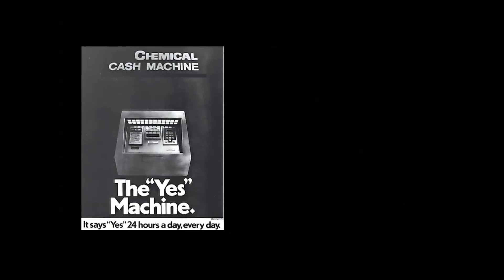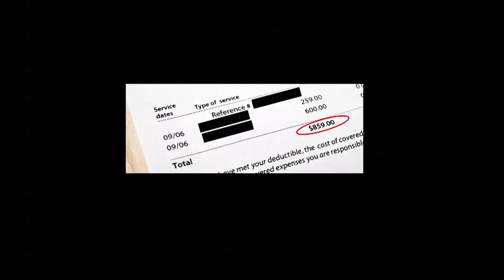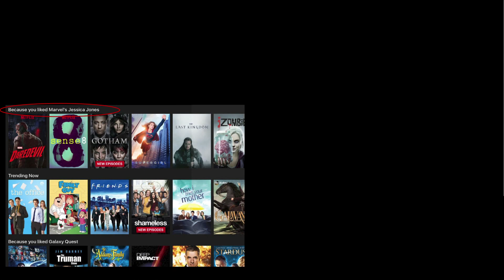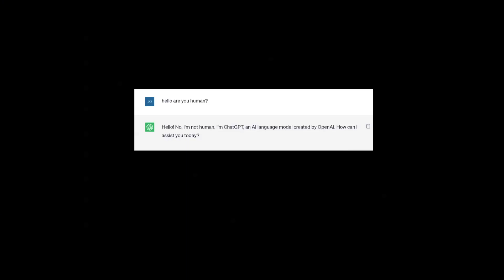Beyond Doomsday: Why AI Promises a Brighter Future | Joanne Chen | TEDxMarin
In 2023, AI has advanced rapidly, prompting us to reflect on its profound impacts on our economy, society, and selves. While some are apprehensive about the path AI might take, Joanne Chen, with her decade of experience investing in AI startups, offers an optimistic vision for our AI-driven future. She argues AI is not an existential threat, but rather a powerful tool to create abundance. Just like past innovations such as the wheel, camera, and computer, AI amplifies human potential. In Joanne's view, it's not about "us versus AI." Instead, AI can help us build a future that's more prosperous, equitable, and aligned with our core human values.

Joanne is a General Partner at Foundation Capital in Silicon Velley. She studies the impact of AI on the enterprise and invests in AI-first B2B applications and data platforms that are the building blocks of the automated enterprise. She has shared her learnings as a featured speaker at conferences including CES, SXSW, WebSummit, and has spoken about the impact of AI on society in her TED talk “Confessions of an AI Investor.”
Joanne has a B.S. in Electrical Engineering and Computer Science from University of California at Berkeley and an MBA from the University of Chicago’s Booth School of Business.
Joanne’s passion for technology developed early, when her mathematician dad and computer scientist mom taught her how to program. By the time she was nine years old, she had turned her skills into a business and made her first webpage for a client.
Joanne began her career as an engineer at Cisco Systems and later co-founded a mobile gaming company. She also spent many years working on Wall Street at Jefferies \& Company, helping tech companies go through the IPO and M\&A processes, and at Probitas Partners, advising venture firms on their own fundraising process. She was an angel investor for two years at Hyde Park Angels prior to joining Foundation in 2014.
Joanne was on the boards of TubiTV (acquired by Fox for $500m) and Mya (acquired by Stepstone), and is currently on the board of and/or invested in Tonkean, Jasper.AI, SafelyYou, EraDB, CaptivateIQ, Oasis Labs, Watchful and others. Joanne is a General Partner at Foundation Capital in Silicon Velley. She studies the impact of AI on the enterprise and invests in AI-first B2B applications and data platforms that are the building blocks of the automated enterprise. She has shared her learnings as a featured speaker at conferences including CES, SXSW, WebSummit, and has spoken about the impact of AI on society in her TED talk “Confessions of an AI Investor.”
Joanne was on the boards of TubiTV (acquired by Fox for $500m) and Mya (acquired by Stepstone), and is currently on the board of and/or invested in Tonkean, Jasper.AI, SafelyYou, EraDB, CaptivateIQ, Oasis Labs, Watchful and others. This talk was given at a TEDx event using the TED conference format but independently organized by a local community.